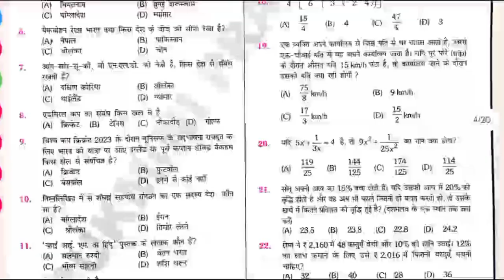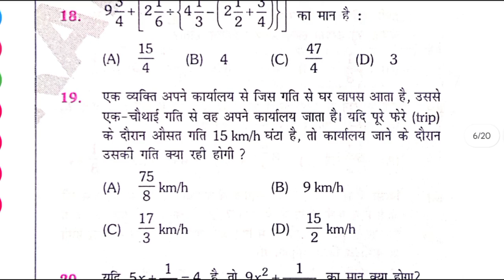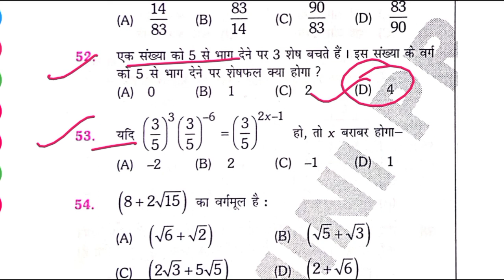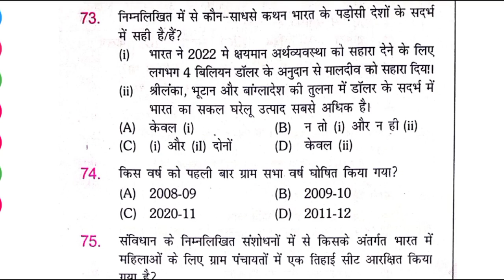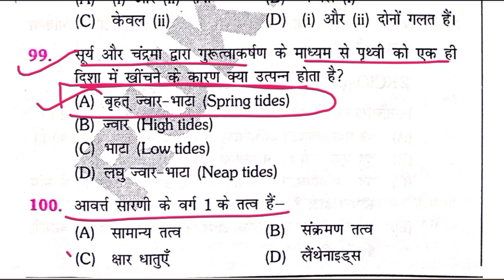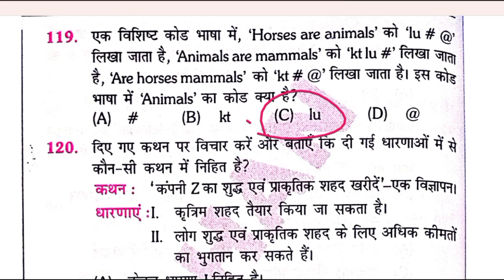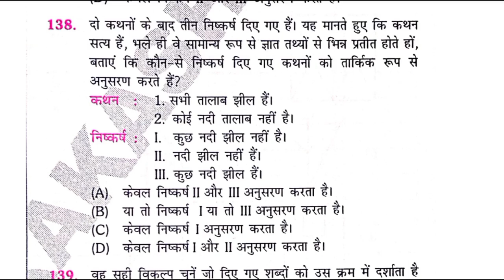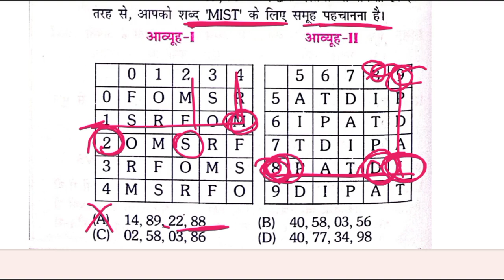BSSC Inter level volume 2 l Set-01 I Rukmini parkashan test series with discussion l 2023 🎯💥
bssc Inter level volume 2 set practice

the platform set practice bssc

rukmini prakashan bssc Inter level volume 2